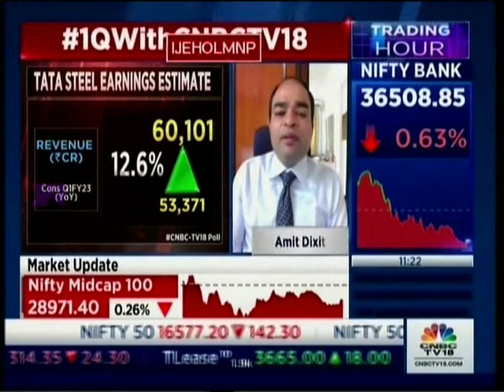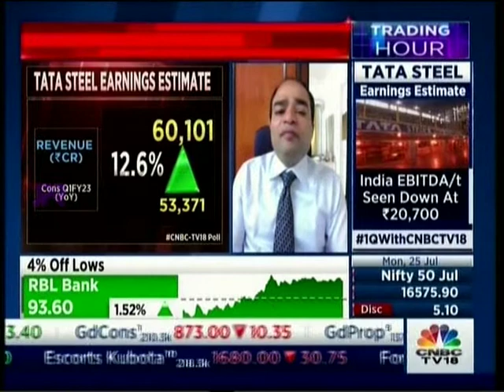Mr Amit Dixit Edelweiss Securities CNBC TV18 Trading Hour 25 July 2022